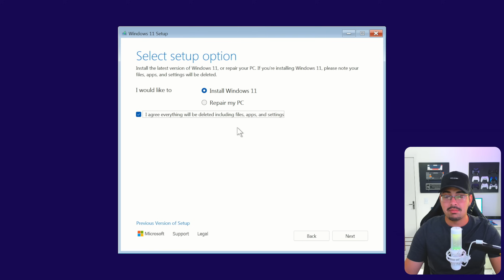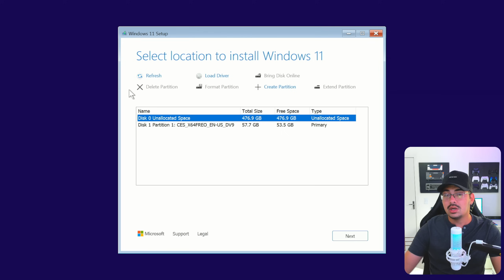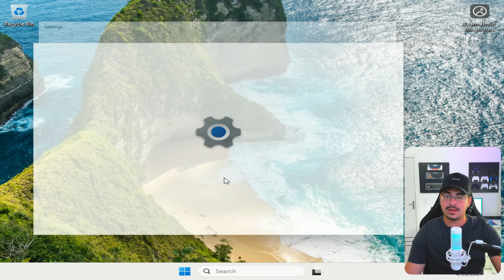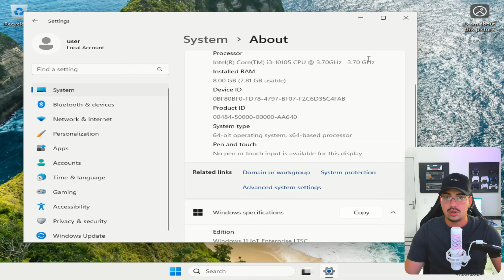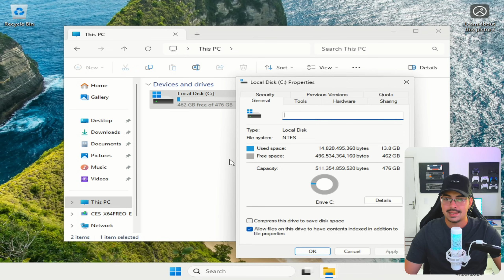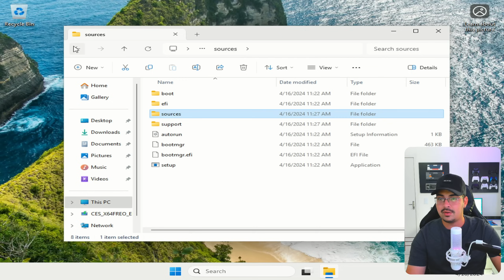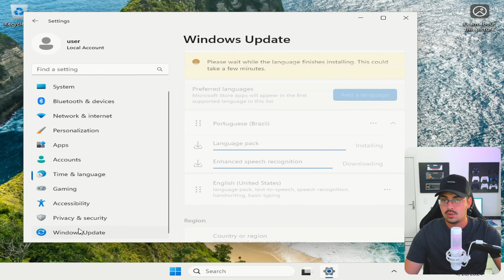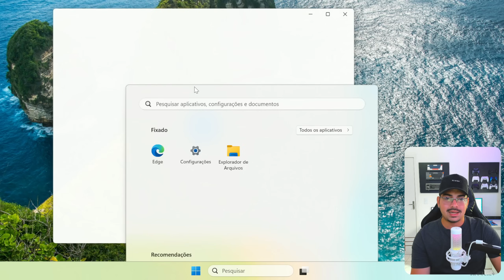SAIU um Novo WINDOWS 11 24H2 Leve OFICIAL! Testei a Famosa versão LTSC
Guia definitivo para converter MBR em GPT sem perda de dados